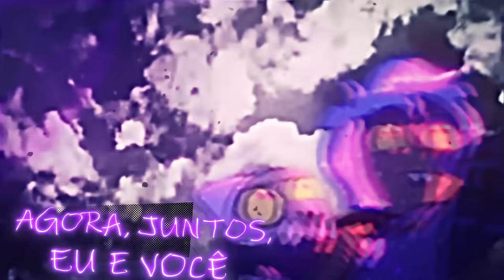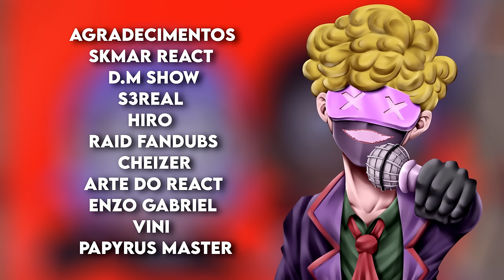Colecionador | The owl House SONG | Temporada 2 | JimbotMusic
Disponível em breve nas plataformas Digitais!

Ficha Técnica:

Uma realização JBM.

|Letra|
Luan Brasil & Perry Antonita

Natthan/Luan Brasil

|Artes Digitais|

The Coelho
ApkPeterson
C4ms_cs

Fun on Fire
Mamão Papaia
Luan Brasil

|Instrumental|
Luan Brasil

|Mixagem|
MNunesZ

|Vídeo Meme|
Feh Dubs

Agradecimentos especiais:

Skmar React
Mamão Papaia
Fun on fire
D.M Show
S3real
Raid Fandubs
Hiro
MNunesZ

JMB TEAM:

- Fun on Fire
- Mamão Papaia
- Papyrus Master
- Chara do Chocolate
- Lobiel Who
- C4ms_Cs
- The Coelho